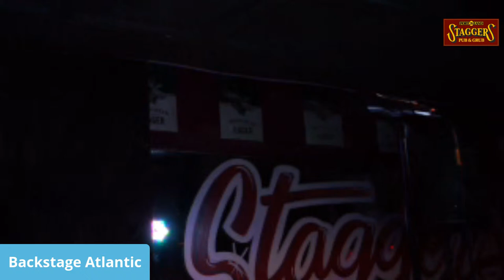Karaoke With Jackie Smith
Backstage Atlantic and Staggers Pub presents Karaoke With Jackie Smith Live!